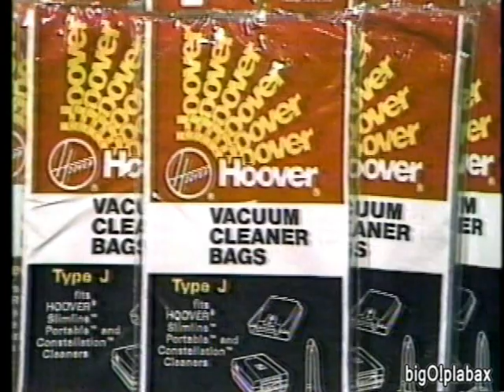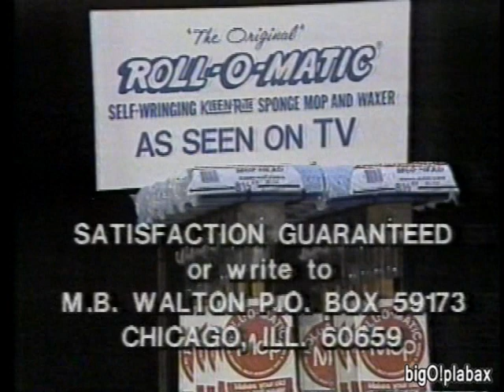WOWT 6 Omaha - Calendar of Events and Sign Off (4-18-1980)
Two commercials for Brandeis and Roll-A-Matic sponge mop precedes the station's "Calendar of Events", set against filmed scenes of kite flying at Mid-town Omaha's Memorial Park, with the music in the background of Alan Parker's "Happy Guitar" piece. A cool green neon station ID, Future Farmers of America performing "The Star Spangled Banner" film, 1965 Seal of Good Practice slide, along with Dale Munson's voiceover round out this terrific sign-off. And at the very end of the clip, after the station cuts the juice, is a bit of an audio bleed of Bob Seger's "Rock and Roll Never Forgets" which I'm very sure came from KEZO-FM (Z-92).